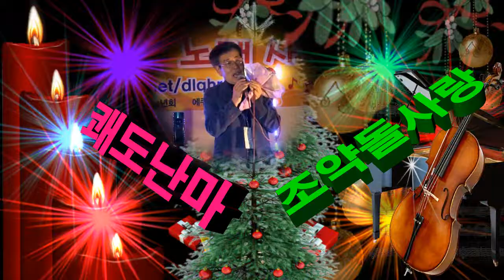토담골노래사랑 송년 13회 청주정모 (쾌도난마 조약돌사랑)